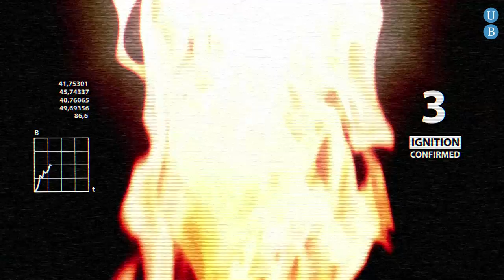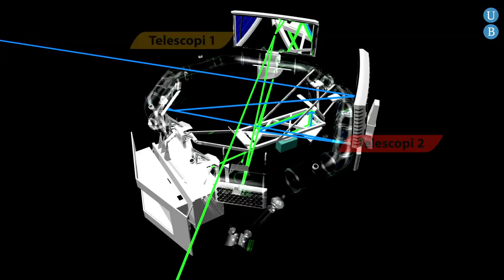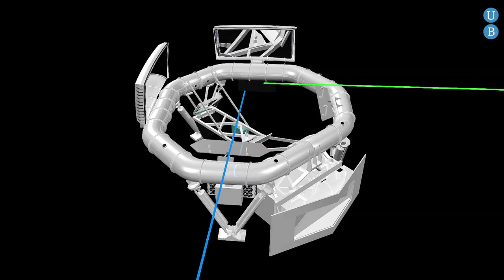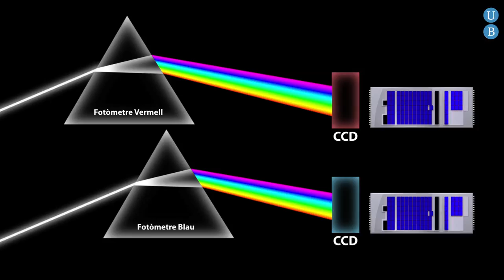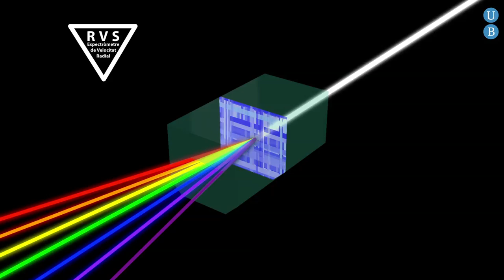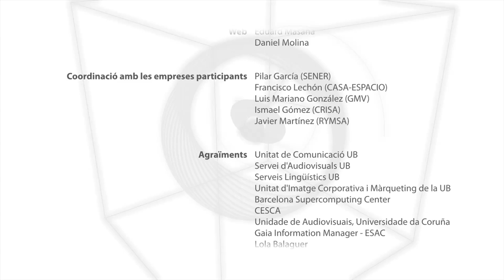Gaia, el satèl·lit (2 de 5)